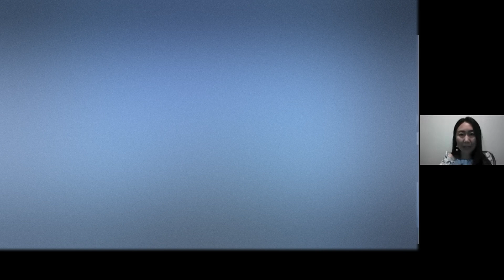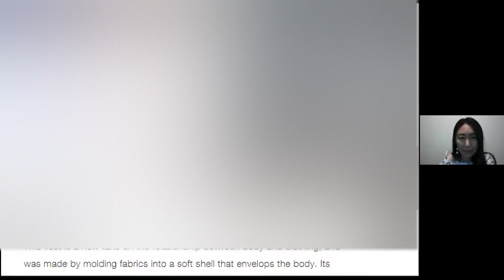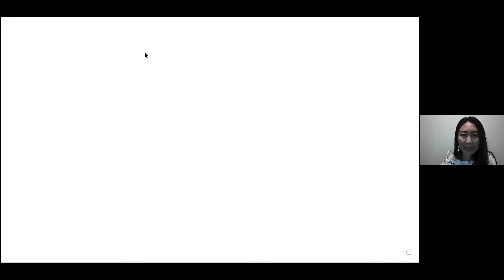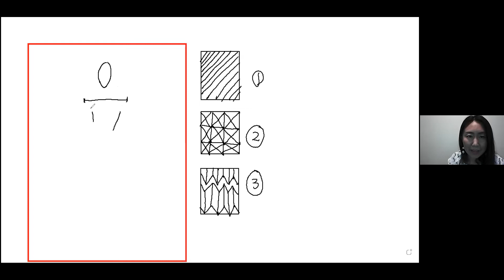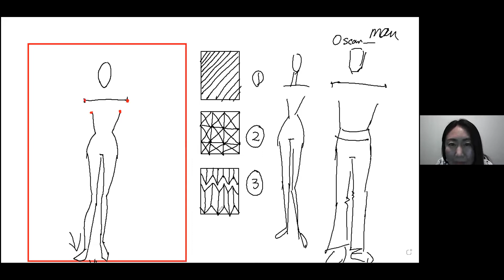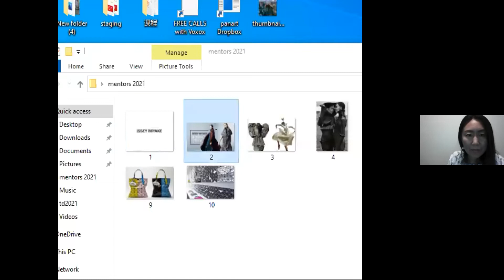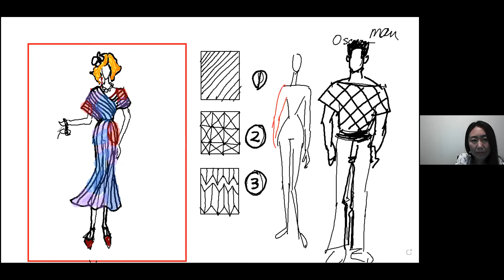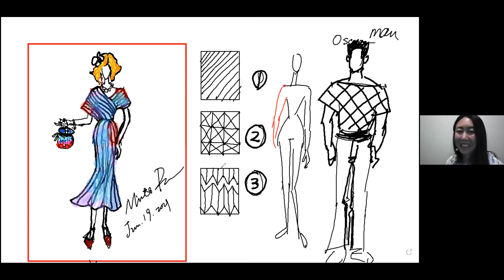Fashion Design⎪Mentors Future Class ft. PANART Studio, Minta Pan | Mentors Services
In this Mentors Future Class, we invited a professional fashion designer, Minta Pan to introduce the beauty of fashion design to your kids. You will see some amazing drawing from teacher Minta and knowledge about art history and fashion design.
我们Mentors Future Class在本节课邀请到了专业时装设计师Minta Pan，他将以既专业又有趣的课堂带领孩子们走进时装设计的世界。你将会在本节课学习到一些艺术历史，以及时装设计方面的知识。

Our Mentors Future Class collaborates with the high-quality schools and teacher resources to develop a powerful learning solution by expanding traditional classrooms with video communications to meet the needs of today's students and parents. It covers Academic, Sports, Arts, Music Arts, STEM, Parenting Counseling and Mentoring Seminar. etc..
我们Mentors Future Class系列视频是与顶尖的师资与学校合作，以视频为交流的形式，为当今的学生与家长提供了一个脱离传统课堂学习的方案。课程内容将涵盖学术，体育，艺术，音乐，STEM，亲子咨询，指导研讨等领域。

進入我們的網站了解我們是誰
Enter our website to know more about us.

關於Mentors About Mentors
MENTORS,为家长们和下一代提供全方位教育信息和精彩线下活动的教育互动平台!
我们致力于帮助家长们更便捷地找到值得信赖且适合孩子们的教育机构。
MENTORS, A Complete Online Searching, Reviewing and Rating Platform Combined with Exciting Offline Events to Make All the Parents' Lives of Finding Suitable and Trusted Educational and Extracurricular Program Providers for Their Children Much Easier and More Cost-Effective!

🐬最全面的教育信息 The most comprehensive educational Providers' information;
🐬最真实的家长反馈 The most authentic parents' feedback;
🐬最多样的线下活动 The most diversified offline events;
🐬最专业的客户服务 The most professional customer services!
分享您的教育理念，让我们共同成长…
Share your parenting experience, let‘s be better together.